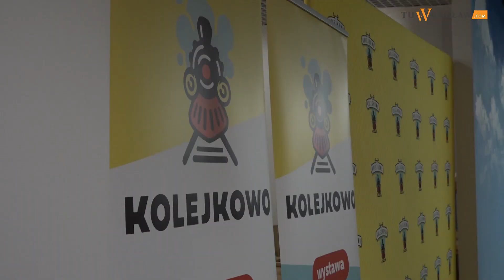Kolejkowo Wrocław w nowej lokalizacji. Są też nowe atrakcje!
Makieta Kolejkowo przeniosła się do nowej lokalizacji we Wrocławiu. Od teraz wystawę można oglądać w Sky Tower. Wraz z przenosinami, powierzchnia makiety wzrosła trzykrotnie. Pojawił się nowe postacie i scenki.